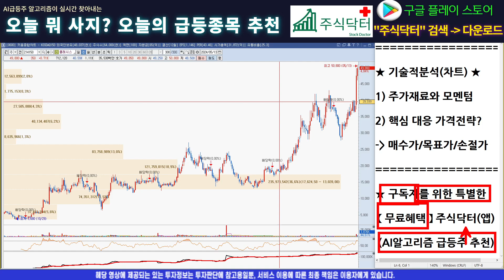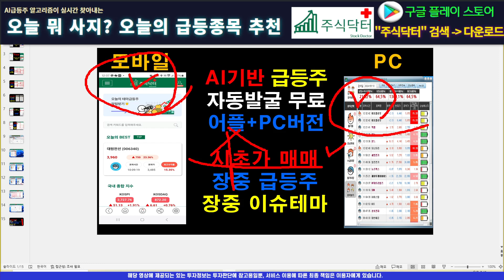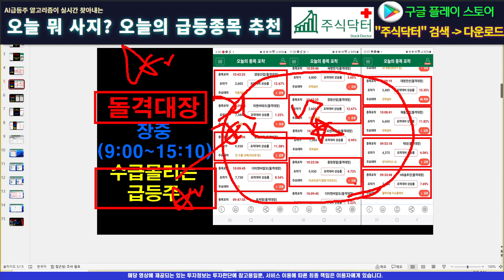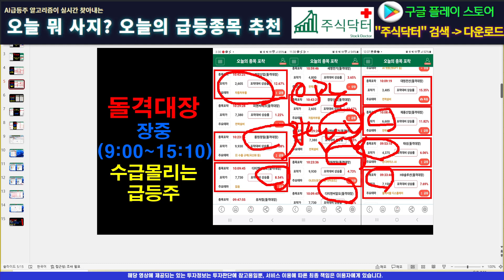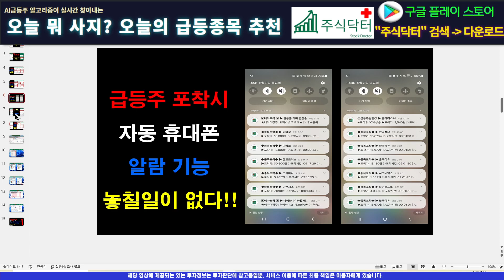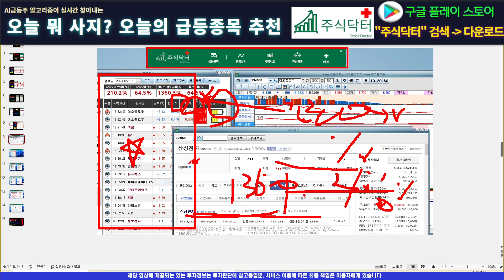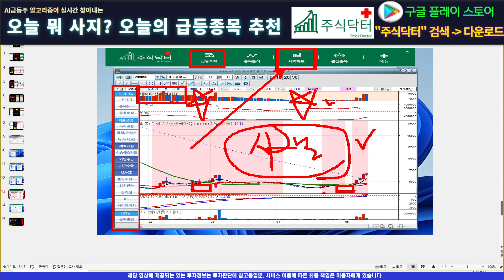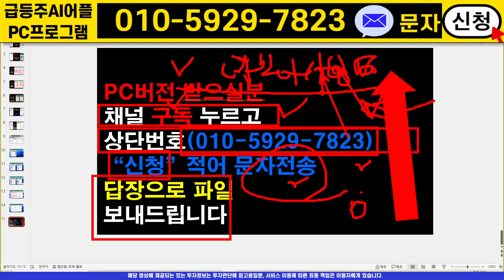[주식]클래시스 - 반드시 위에서 탈출기회는 나온다! 준비된 물량? 액티브 자금 대기중입니다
실시간 구독자소통 카톡방 투자정보 텔레그램